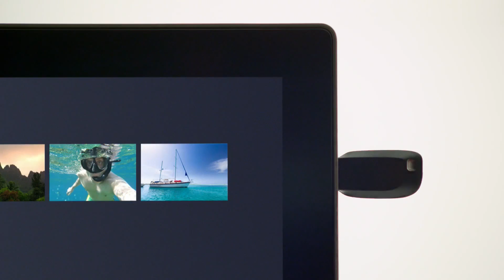Ipad Vs. Surface - Parody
My take on the iPad Vs. Surface spots.

Done as a video project for our DIG 120 class at Finger Lakes Community College. Teacher Vs Students - If the students get more views, I pay for pizza last class. I am teacher and can't afford pizza- So please share the link so I can show these young whipper snappers I can still get views!

Thanks,
Paul Engin
Coordinator of New Media
Finger Lakes Community College